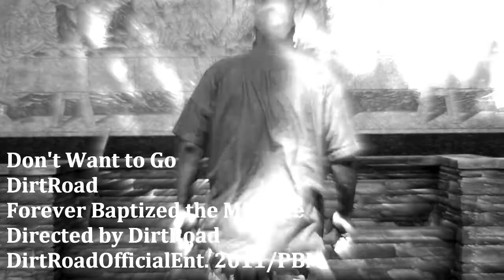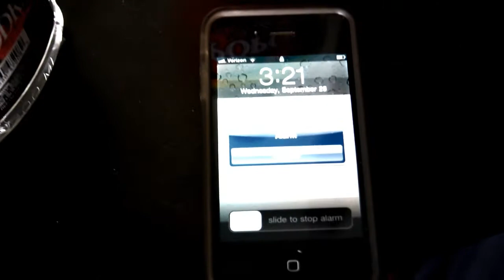DirtRoad "Don't Want to Go"